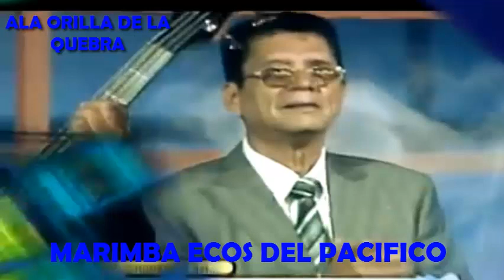ALA ORILLA DE LA QUEBRA MARIMBA ORQUESTA ECOS DEL PACIFICO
NATALIOS FOREVER LES COMPARTE ESTA MELODIA PARA RECORDAR ALA GRAN MARIMBA ORQUESTA ECOS DEL PACIFICO CON TODO EL SABOR A COSTA DE LA CIUDAD DE ESCUINTLA